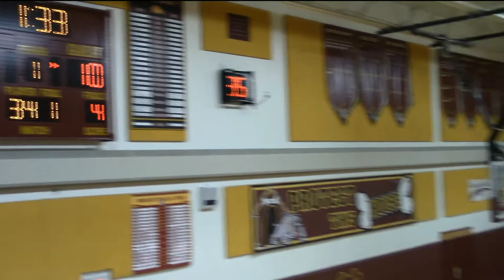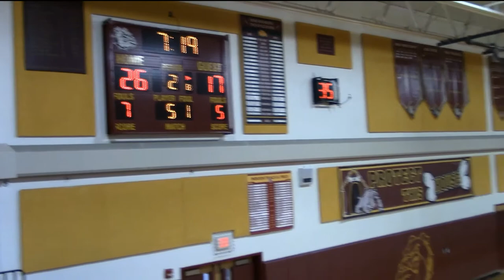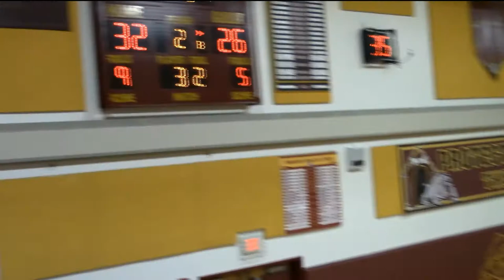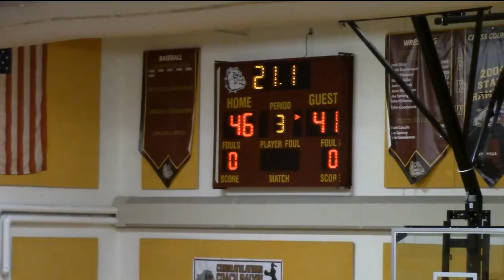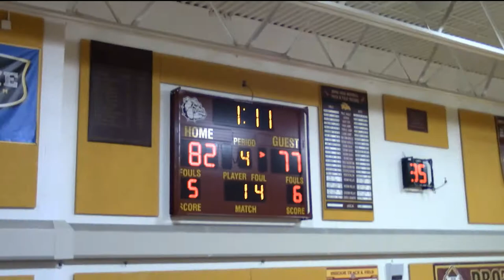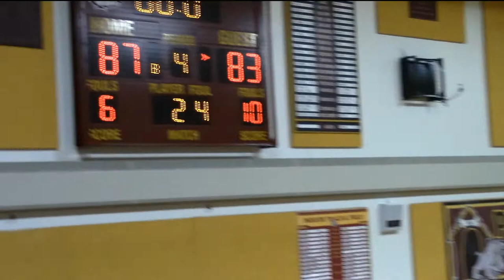BG @ Berne Knox 01 31 22